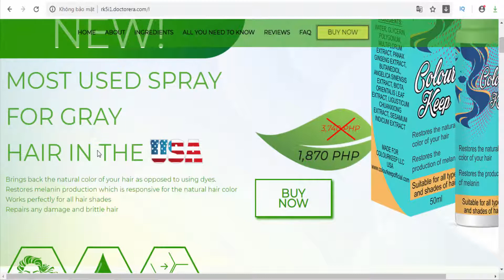Colour Keep - Philippines - Hair, Hair Care Product